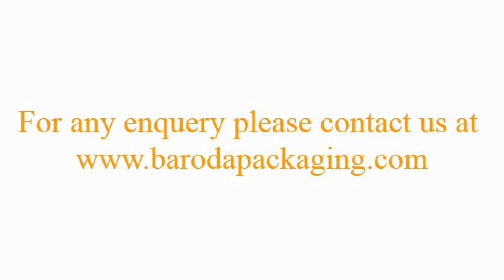Baroda Packaging Shrink Film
Baroda Group is the most advanced and superior provider of packaging solutions in India. Not only do we source the best of raw materials from across the world, we also gain the expertise to apply the right formulation for manufacturing. Baroda also possesses a state-of-the-art machine specially designed for and totally dedicated to shrink film production.
Applications

    Beverages (cans, glass and plastic bottles)
    Bottled water
    Dairy shrink bundlers
    Food and canned goods
    Pharmaceutical ,Health & beauty aids
    Consumer good shrink bundler
    Automotive & Industrial products
    Products packed in bags, such as chemicals, cement, soil, peat, etc
    Large & small household appliances
    Packaging materials & paper
    Building products like tiles, bricks, insulation material, etc